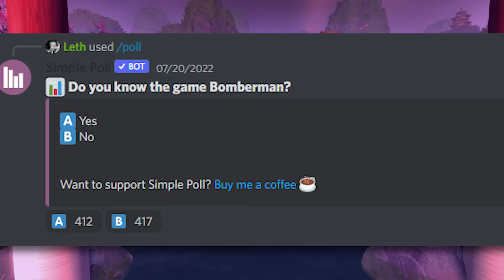INTRODUCING: Rocket League BOMB BATTLES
Check out @TheZurxHD @JG7tv

Camera Settings:
FOV: 110
Distance: 270
Height: 110
Angle: -4
Stiffness: 1